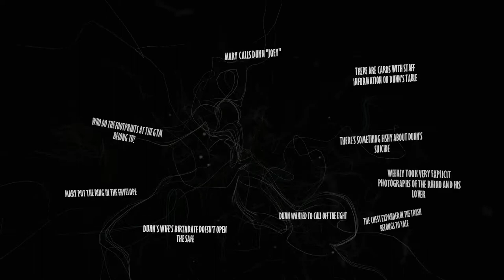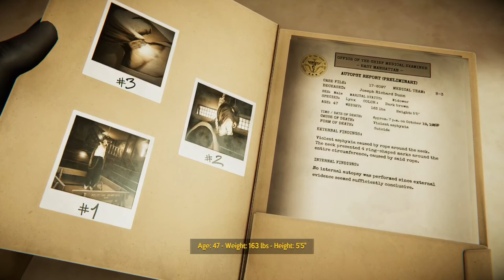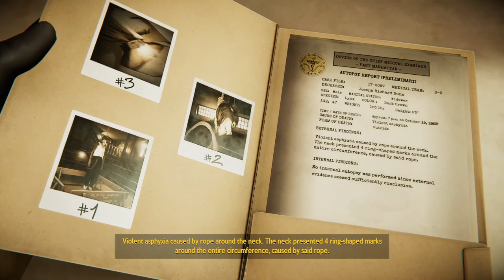Blacksad: Under the Skin Full Gameplay Walkthrough [1080p HD PC GTX1060 6gb] Part 5 (Full Vietsub)